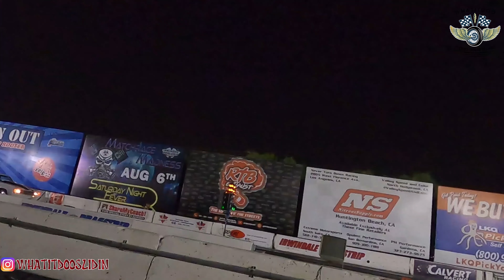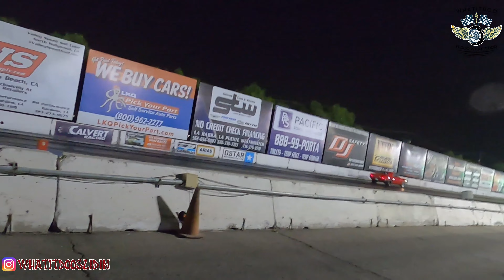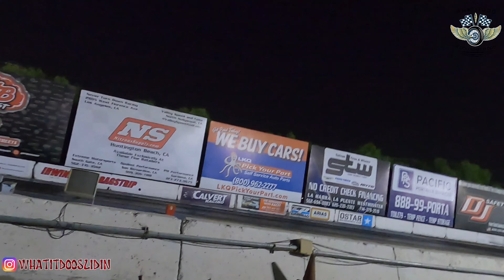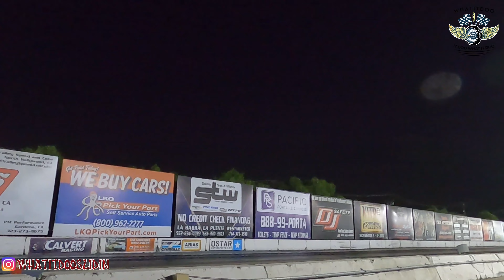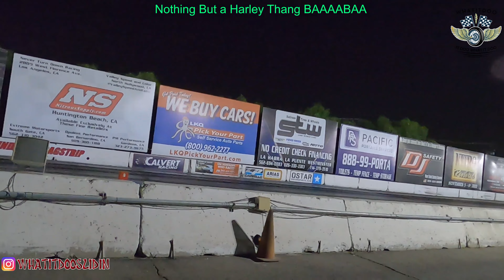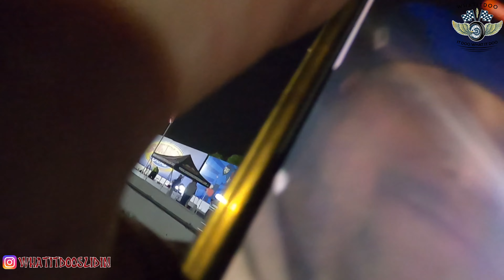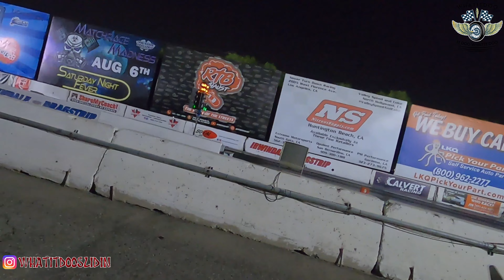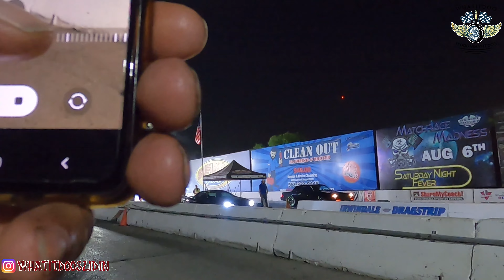Harley Davidson Racing Track Day part 2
Another mini movie. Harley Davidson Racing Track Day part 2